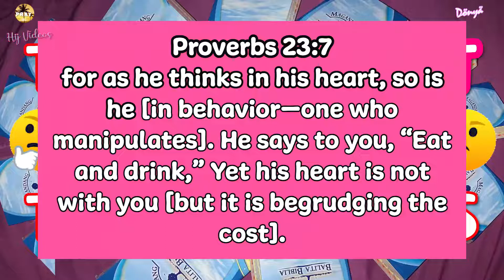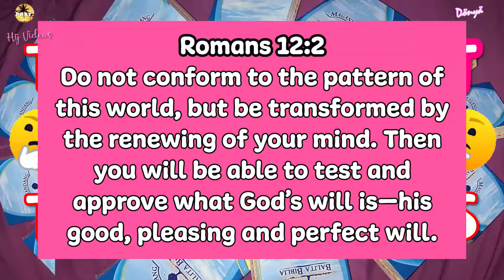THE RIGHT KIND OF THOUGHTS | F00D FOR THE SOUL TV 🙏